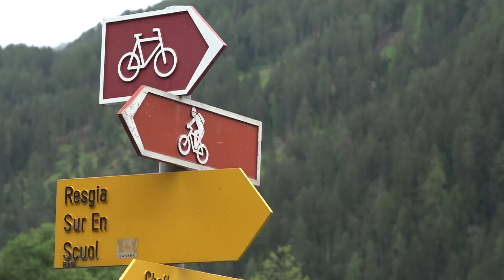Zweite Staffel von Mensche i de Ostschwiz